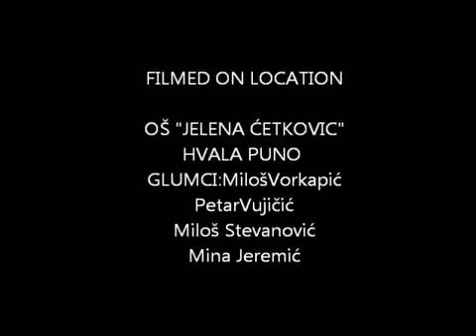Školsko drustvo 8-3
Dečiji filmski festival KIDS FEST i „Samsung" pozivaju učenike i učenice osnovnih škola da učestvuju u konkursu - SNIMI SVOJ FILM: MOJE ŠKOLSKO... i osvoje vredne nagrade za celo odeljenje.
Ovaj film su snimili učenici VIII3, osnovne škole Jelena Ćetković